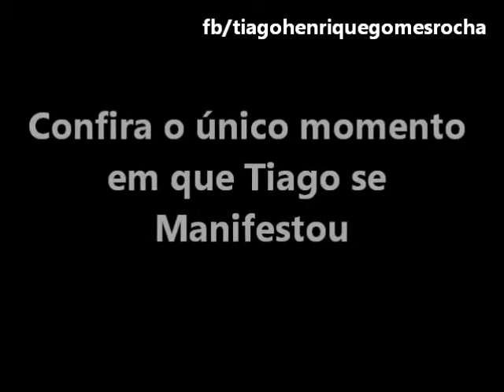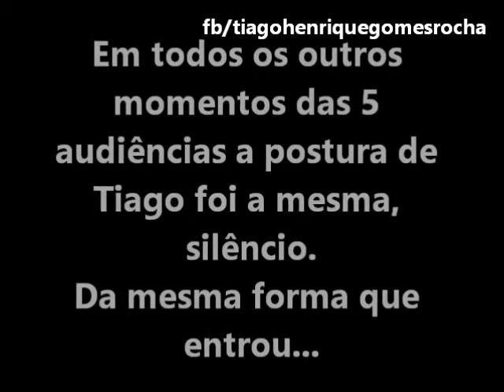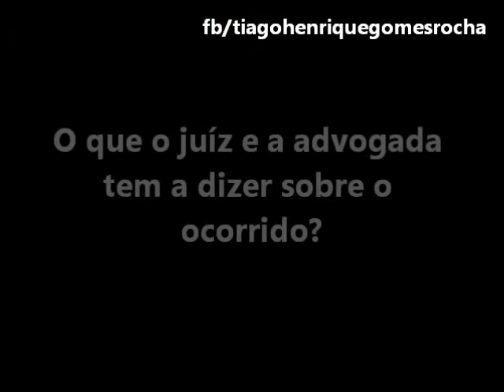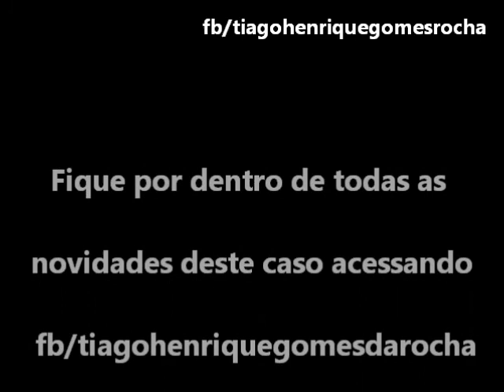Tiago Henrique participa de 8 audiências no dia 26 de março e fica pré-agendado julgamento para Maio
Esta quinta-feira foi um dia dedicado a audiências, oito ao total. Com inicio por volta das 8:30 da manhã, as audiências só foram encerradas às 17:40, houve pausa para almoço entre os turnos.

Como já ocorrido nas ultimas aparições de Tiago perante juiz e juíza, ele usou do direito de permanecer em silêncio. A equipe da página compareceu no período vespertino e acompanhou as instruções do julgamento referente aos casos de Isadora Aparecida Cândida, Lilian Sissi Mesquita e Silva, Arlete dos Anjos Carvalho, Juliana Neubia Dias e Pedro Henrique de Paula Souza.

Como sempre fizemos algumas gravações de áudio de vídeo, vejam alguns momentos no vídeo abaixo.

TIAGO PODE IR A JÚRI POPULAR AINDA NO MÊS DE MAIO

No dia 23 de fevereiro deste ano foi realizada a oitiva sobre as mortes de Ana Lídia e Bárbara Luíza, caso não ocorra nenhum imprevisto ou alteração necessária, em Maio Tiago volta a 1ª Vara Criminal de Goiânia como réu.

De acordo com as palavras do Juiz Eduardo: “no que concerne à autoria, vislumbro a presença de indícios suficientes de que o acusado tenha matado as vítimas”.

(Como pegamos muito conteúdo, compartilharemos aos poucos para não lotar de informação num mesmo instante)